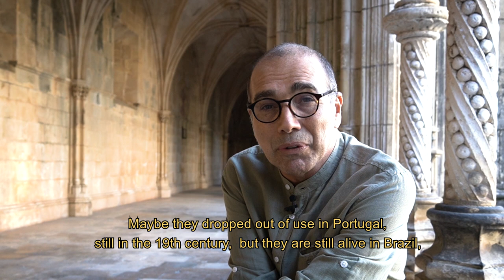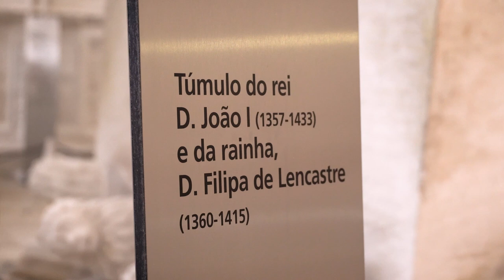Concert by Ivan Vilela | International Conference Using the Past. The Middle Ages in the Spotlight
This concert was presented by the musician, composer and researcher, Ivan Vilela, and recorded at the Monastery of Batalha on the occasion of the "International Conference Using the Past. The Middle Ages in the Spotlight".

Ivan plays his own songs and talks about "viola brasileira" (Brazilian guitar), or "viola caipira" (caipira guitar), an descendant of the Portuguese guitars that were taken to Brazil throughout the 16th, 17th, 18th and 19th centuries.

Film direction: Henrique Duarte (CHAM-NOVA FCSH)
Musical production: Alê Siqueira
Cameras: Carlos Moreira, Diogo Gomes (IEM-NOVA FCSH) and Henrique Duarte
Film editing: Henrique Duarte
Recording assistant: Pedro Siqueira
Translator: Adriana Almeida (CH-UL)
Realisation: Using the Past. The Middle Ages in the Spotlight
Production: Centre for the Humanities (CHAM-NOVA FCSH)
Language: Portuguese
Subtitles: English